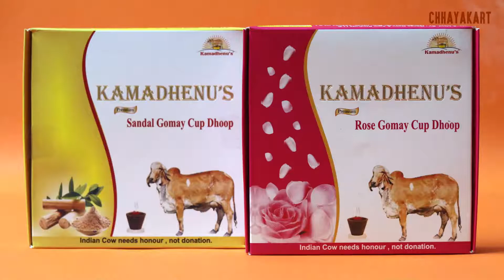देसी गिर गाय के गोबर और कुछ नैचरल जड़ी बूटियोंसे से बने धुप कप, धुप और अगरबत्ती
देसी गाय के उत्पादने
कामधेनुज परिवार और छाया कार्ट आपके लिए लेके आये है।  देसी गिर गाय के गोबर और कुछ नैचरल जड़ीबूटियोंसे से बने धुप कप, धुप और अगरबत्ती। देसी गाय के गोबर से बने कंडे जलाने के सभी लाभ आपको इस उत्पादनो से मिलते है। जो आपके सेहत के लिए बहुत ही फायदेमंद होते हुए आपके जीवन में सकारात्मकता लाते है।  तो आये और कामधेनुज के उत्पादनो को खरीदकर और उसे हररोज जलाके अपने मन को शुद्ध करे।
अधिक जानकारी के लिए हमारे दिए गए निचे नंबर पर कॉल करे।